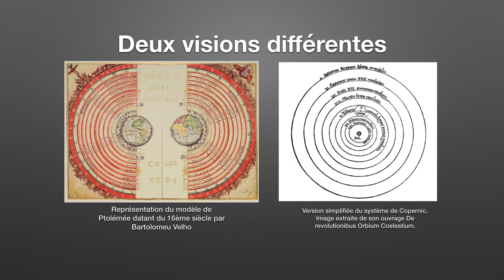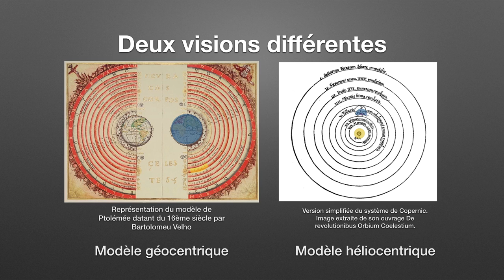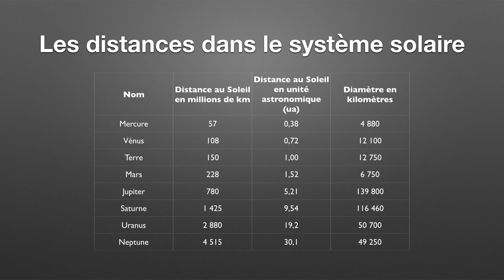Le système solaire (physique-chimie)